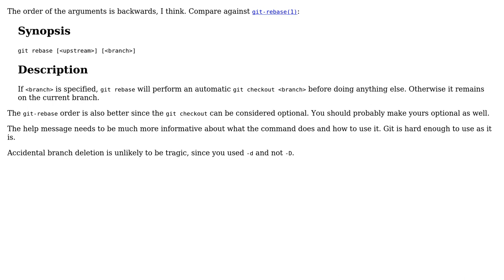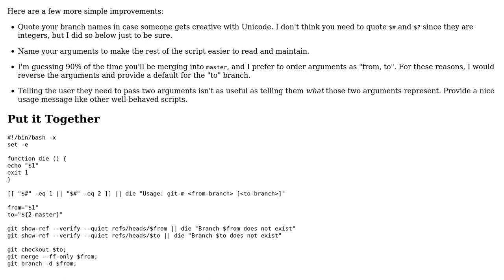Code Review: Git script that fast forward merges and deletes the old branch (3 Solutions!!)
Code Review: Git script that fast forward merges and deletes the old branch

With thanks & praise to God, and with thanks to the many people who have made this project possible! | Content (except music & images) licensed under CC BY-SA | Music | Images & others | With thanks to user palacsint user Jamal user David Harkness user Daniel Kaplan user 200_success and the Stack Exchange Network Trademarks are property of their respective owners. You are responsible for your own actions.